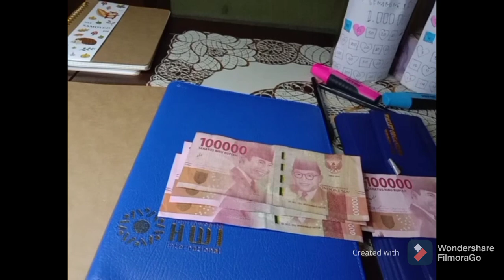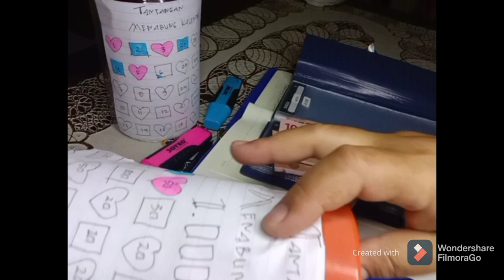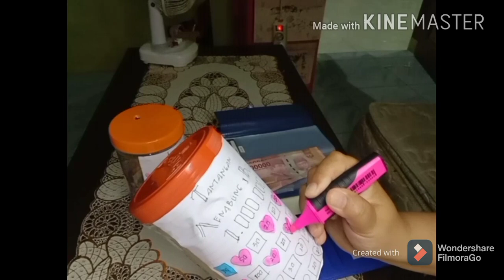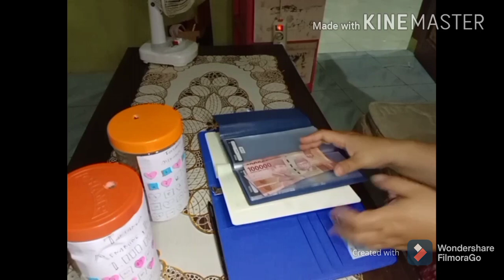BUDGETING MINGGUAN || CARA MENGATUR KEUANGAN RUMAH TANGGA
Assalamualaikum
Sahabat RRC Channel..

Malam ini mami ingin berbagi cara mengatur keuangan rumah tangga dgn gaji mingguan
Dan memiliki Tantangan menabung 1 juta 1 bulan.

Yuk ikuti video mami.